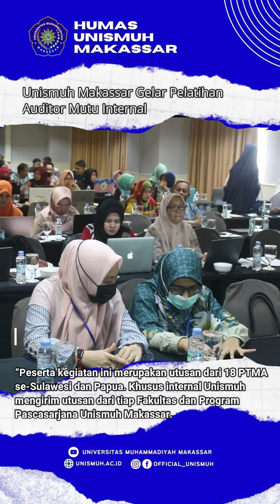Pelatihan Auditor Mutu Internal, Unismuh Makassar